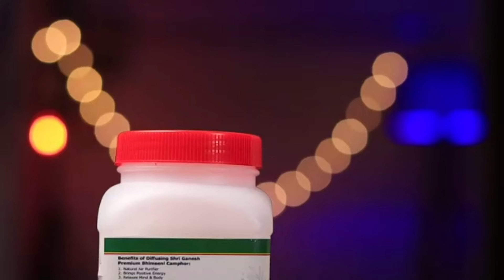Amazon Kitchen And Home Products 2024 | Kitchen Tips | Amazing Kitchen Tools From Amazon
All Amazon Product's links mentioned below 👇

Motivational water bottle link 👇
( paid link )

Wardrobe cloth organiser link 👇
( paid link )

Kitchen trolley organiser link 👇
( paid link )

Charger cable protector link 👇
( paid link )

Metal wire organiser basket link 👇
( paid link )

Chopsticks link 👇
( paid link )

Self adhesive privacy glass film link 👇
( paid link )

Hair dryer link 👇
( paid link )

Table light link 👇
( paid link )

Organic camphor link 👇
( paid link )

Ceramic planter link 👇
( paid link )

Cat design cup and saucer link 👇
( paid link )